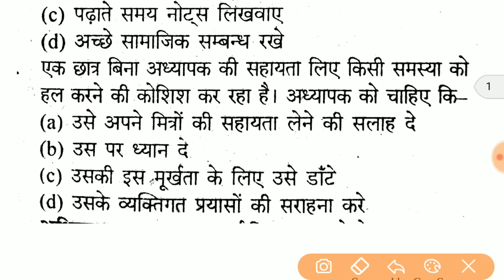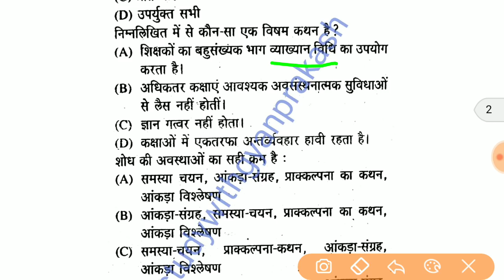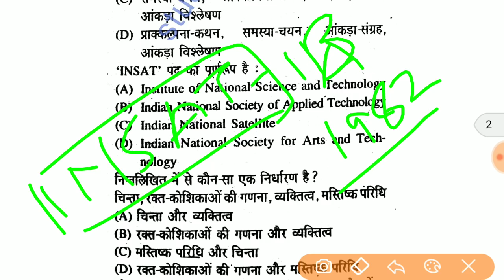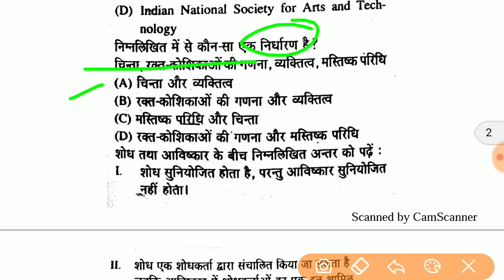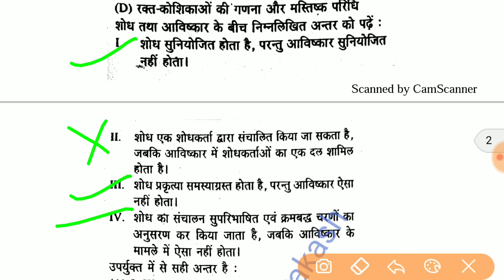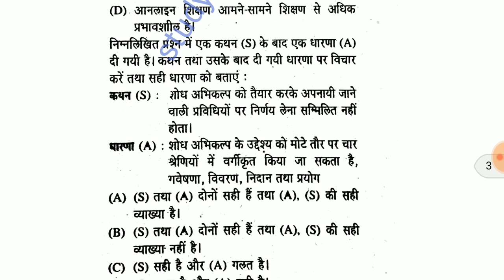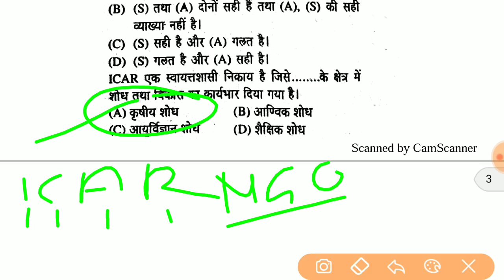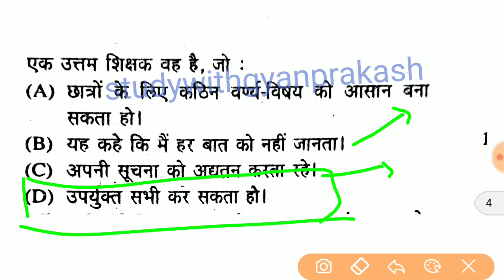UGC NET JRF EXAM : 1'st Paper (Teaching & Research aptitude)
UGC NET JRF 2017: FIRST PAPER (TEACHING AND RESEARCH APTITUDE) 15 IMPORTANT QUESTIONS WITH EXPLANATION.